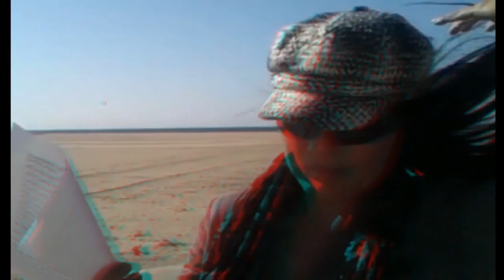Oldecam 12-2-11 comments headlines of today in 3D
Oldecam and Notaspringchick for Newsvideoweb with comments on the headlines of today in anaglyph 3D,